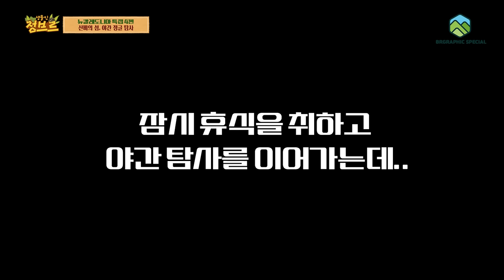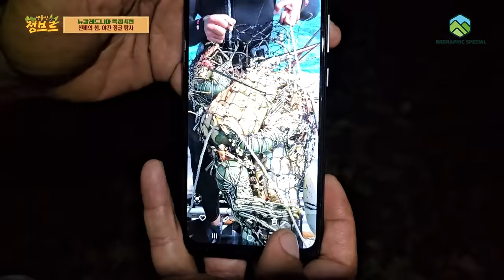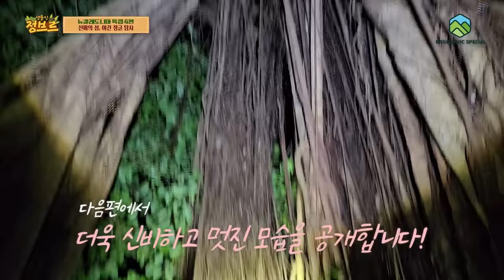지려버렸습니다...저도 이런 괴물은 처음이네요ㄷㄷ!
진짜 놀랍습니다..전갈,타란튤라,뱀 등등 장갑 안끼는 주의인데
처음으로 장갑 끼게 만들었네요ㄷㄷ
할말이 없습니다..